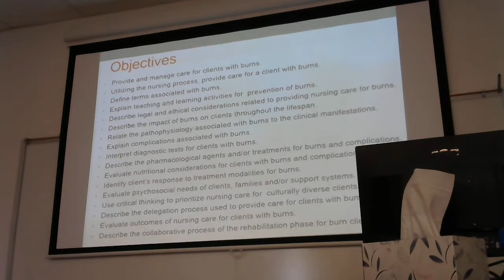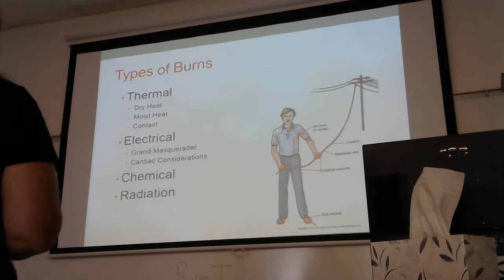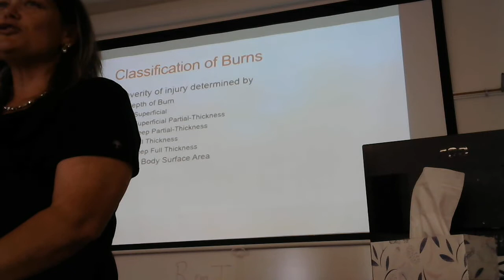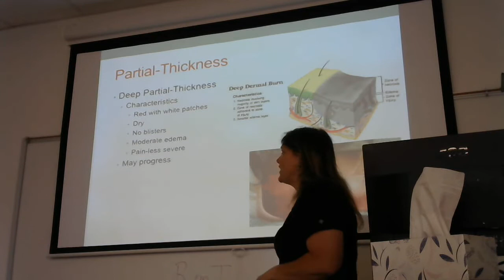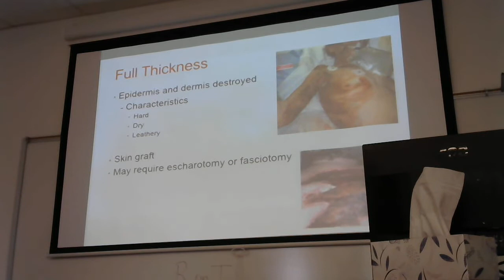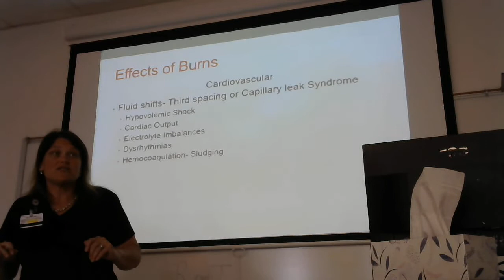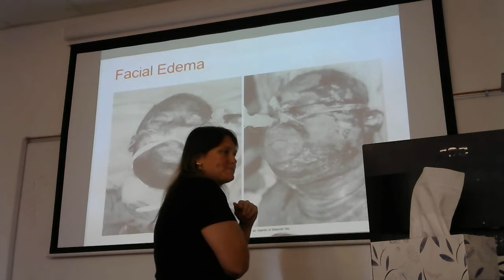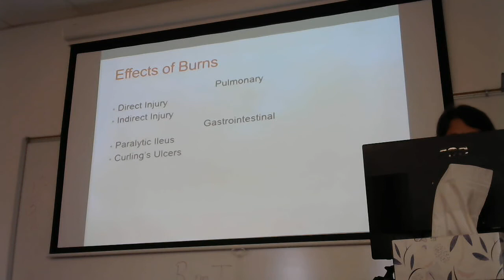203 - Module F Lecture Part 1. 6/14/2022